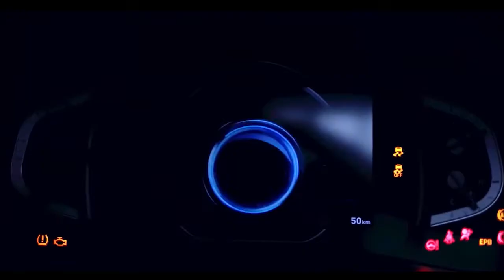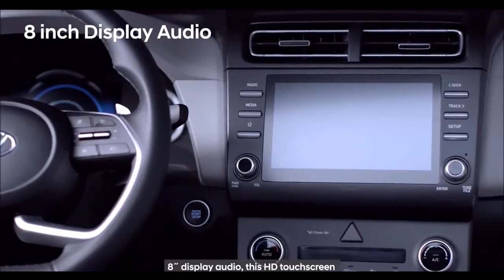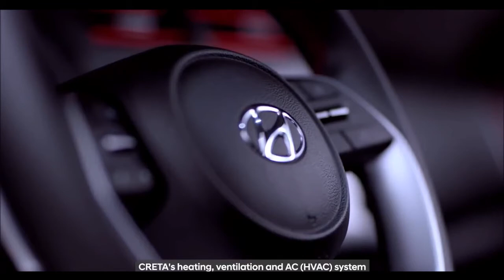HYUNDAI CRETA 2022 - Duvido que você iria reconhecer!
Outra grande estreia muito esperada para este ano fica por conta da nova geração do Hyundai Creta. Segundo a consultoria especializada no setor automotivo, tanto a produção quanto o início da comercialização do SUV produzido em Piracicaba (SP) ocorrerá em junho. Além da renovação estética externa e interna, o Creta deverá ganhar em suas opções mais caras a opção do motor 1.0 TGDI (turbo com injeção direta) que estreou por aqui na nova geração do HB20. Com ele, o SUV compacto deverá ganhar mais competitividade frente a rivais mais modernos como o Chevrolet Tracker e o Volkswagen T-Cross.